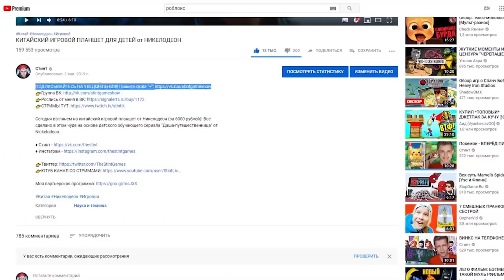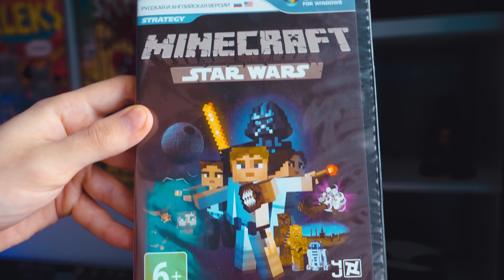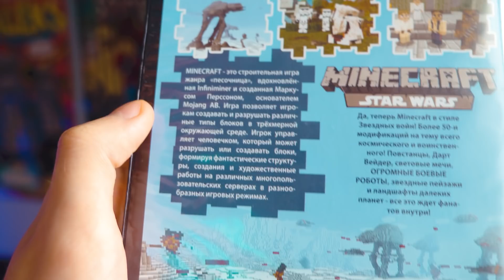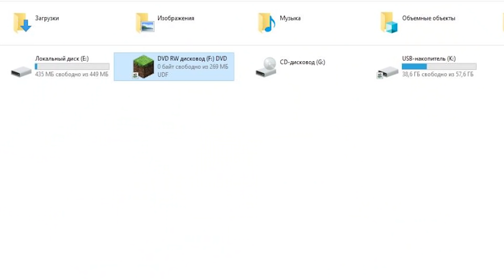ПИРАТСКИЙ MINECRAFT: Star Wars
Скучали по "Пиратским" играм? Сегодня взглянем на Пиратский Minecraft/Майнкрафт, который переделали под Star Wars! Звёздные Войны в Майнкрафт! Звучит интересно?! Подробнее в ролике.